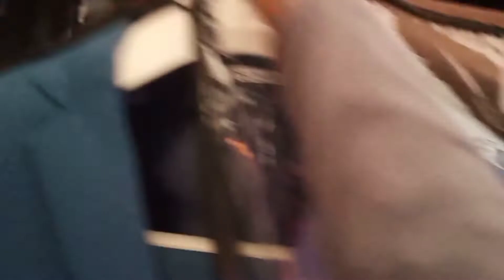Mr. Bean Part 2/Indian Mr Bean Funny Moment😂/Mr Bean World Most Popular Comedian/@marketreactionmps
Mr. Bean Part 2/Indian Mr Bean Funny Moment😂/Mr Bean World Most Popular Comedian/@marketreactionmps#prank